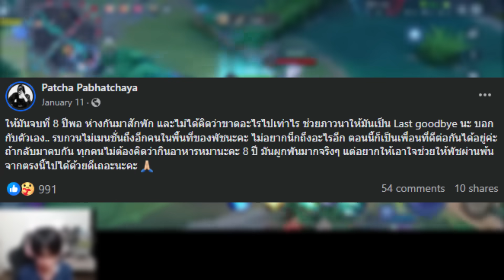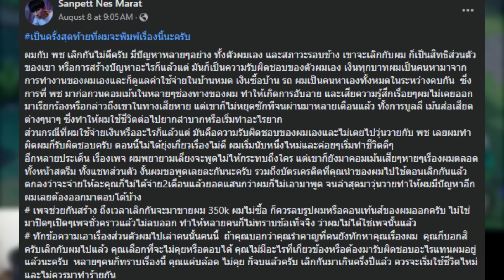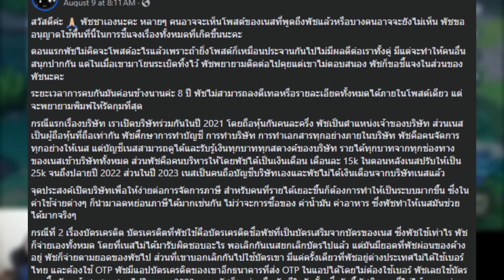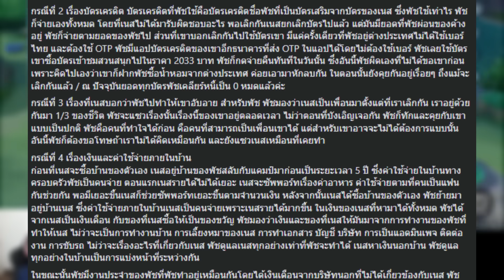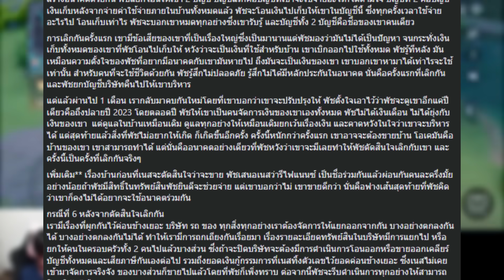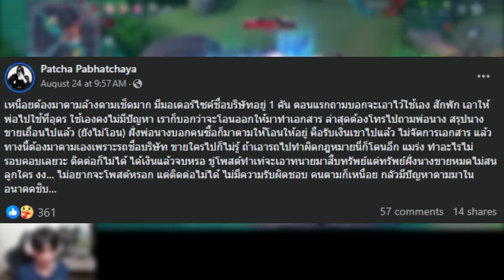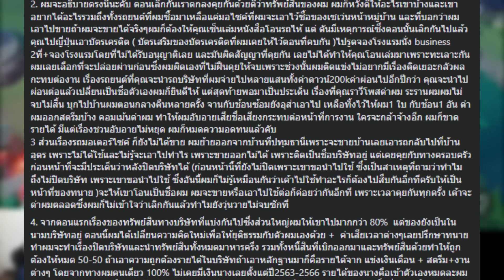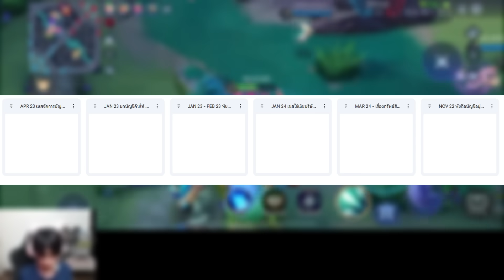สรุปดราม่า! นักแข่ง RoV มีปัญหากับอดีตแฟนสาวจนถึงขั้นพึ่งทนายเตรียมฟ้องร้อง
G Fuel ซองแบ่งซื้อเลย !
(สินค้ามีจำนวนจำกัด)

- Line: Muulii (คุณมู่)